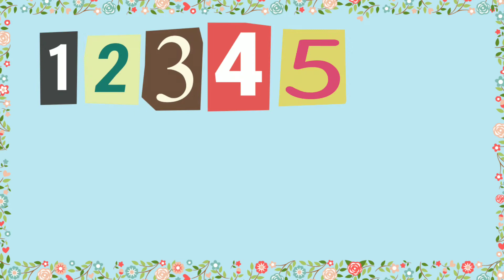1 to 10 number counting || 1234 1234 || Kids learning || preschool activity || 1 से 10 तक गिनती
hello friends in this video we will learn number counting 1 to 10 with pictures music and more fun are you ready to learn with us come on let's start.
हेलो दोस्तों आज इस वीडियो में हम सीखेंगे 1 से 10 तक गिनती पिक्चर्स और म्यूजिक के साथ तो अब क्या आप रेडी हैं हमारे साथी कितने-कितने चलिए स्टार्ट करते हैं
1 to 10 number counting 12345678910